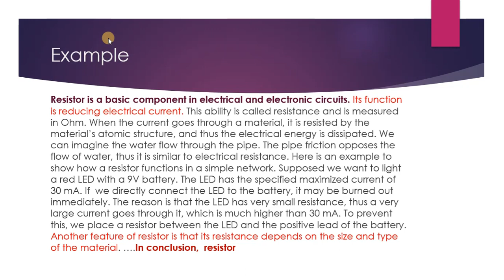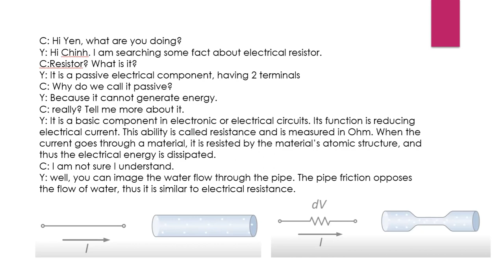How to present your homework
Cách trình bày homework task 1/ unit 3
Anh văn chuyên ngành- Khoa điện tử viễn thông- Bách khoa Đà Nẵng